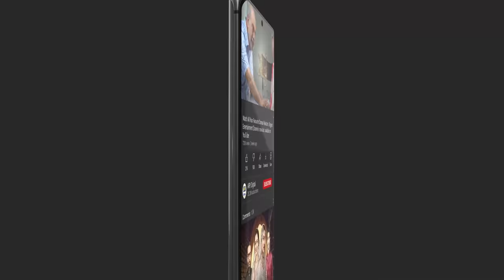Shadi Ke Din Ki Kahani - Sadia Imam